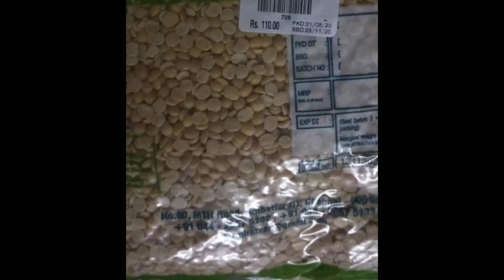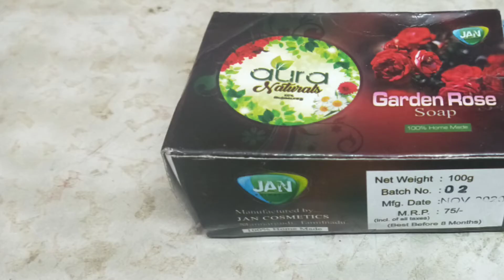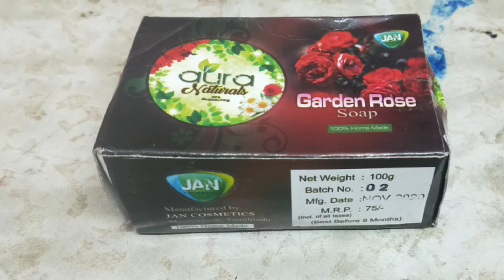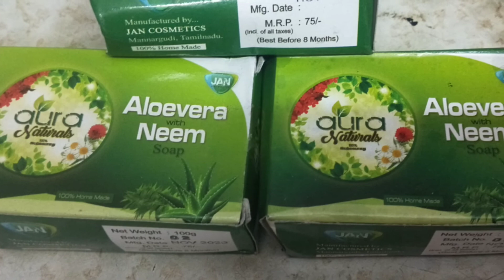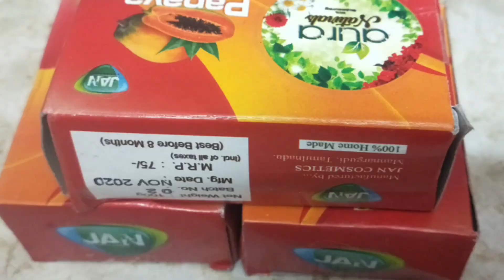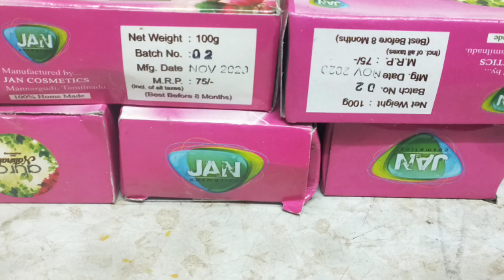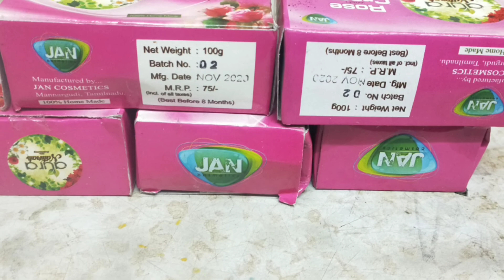Panju Adai product for sales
Panju Adai
above seen all product are available for sales .Organic product are also avaliable.Order timing 2pm to 6pm.you can order in whats also.